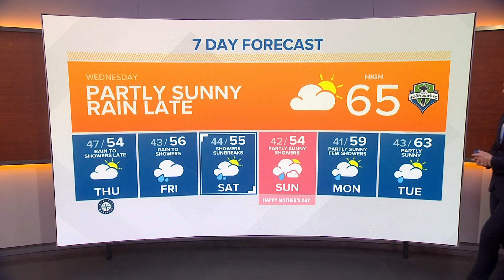KING 5 Weather